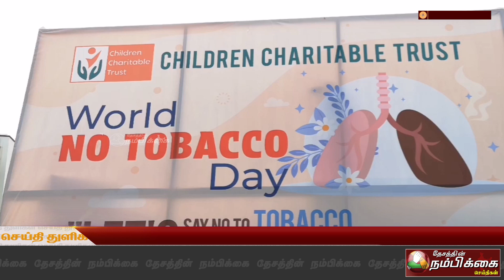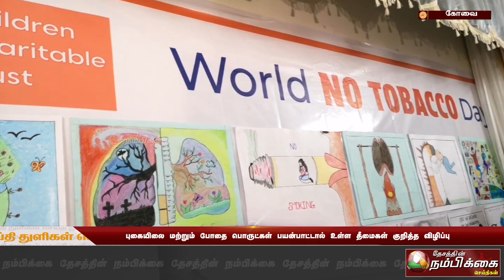புகையிலை மற்றும் போதை பொருட்கள் பயன்பாட்டால் உள்ள தீமைகள் குறித்த விழிப்பு